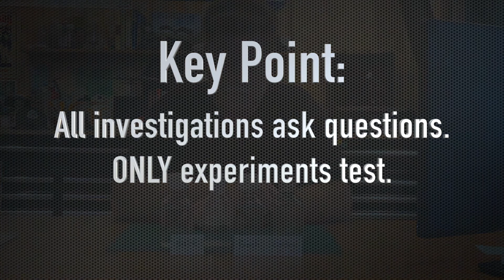Science SC.5.N.1.1 Experiment: Salt and Fresh Water Evaporation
for a clean video player for classroom use as well as supplemental materials and teacher guides.